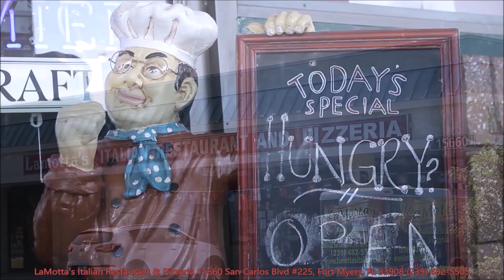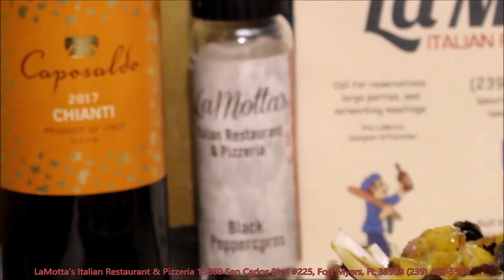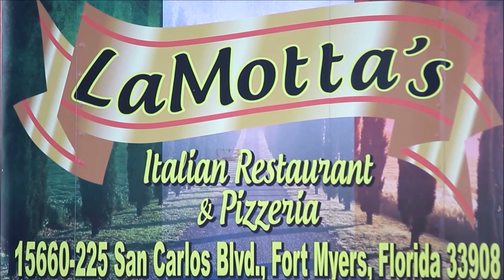LaMotta's Italian Restaurant & Pizzeria 15660 San Carlos Blvd #225, Fort Myers, FL 33908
" 41 Years of Family Tradition offering OUTSTANDING Italian Cuisine to Southwest Florida "

Family-run joint serving pies, subs, pastas & other traditional Italian eats in a low-key setting.

LaMotta's Italian Restaurant & Pizzeria